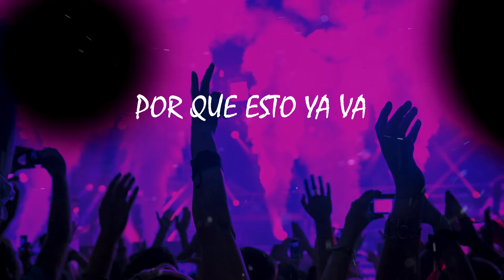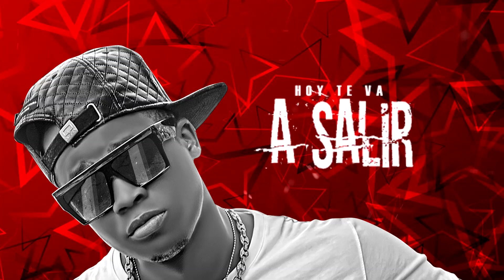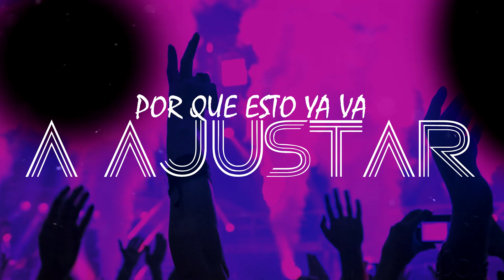Joel Mosquera ❌ Y Entonces Que ❌ Rj Music Salsa Choke